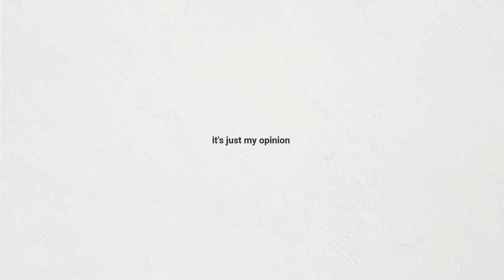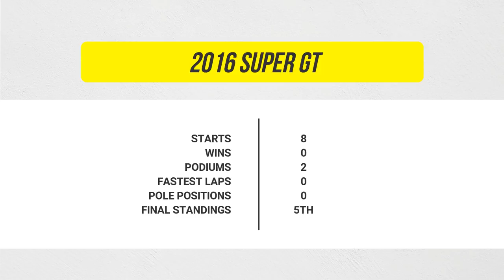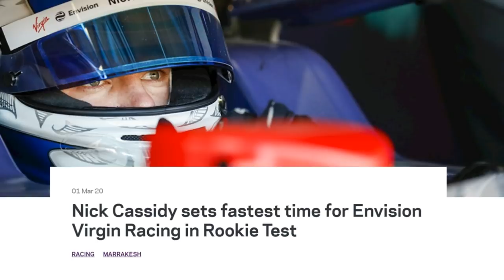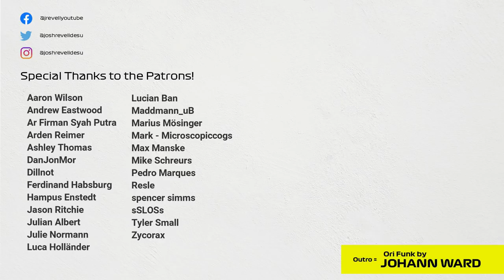Why Nick Cassidy should be in Formula 1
Nick Cassidy has been riding a wave of success since...well, he started motorsport, basically. So why isn't he in a Formula 1 seat?

Outro Music
Ori Funk - Johann Ward